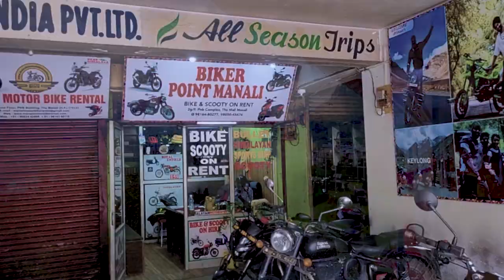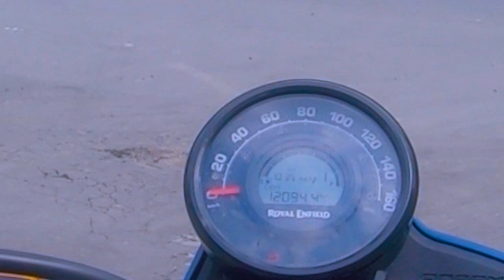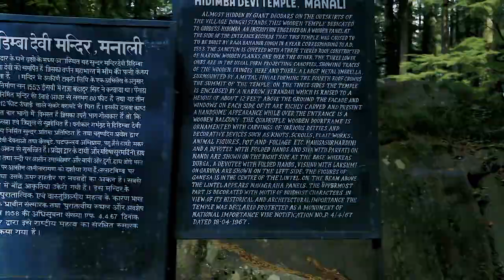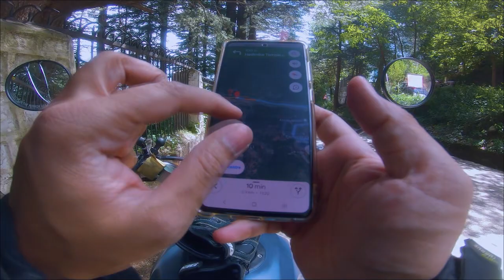Got the Bike In Manali and broke the Mirror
Finally the biggest Trip of the year 2022, to one of my most awaited destination the Spiti Valley starts from this episode.